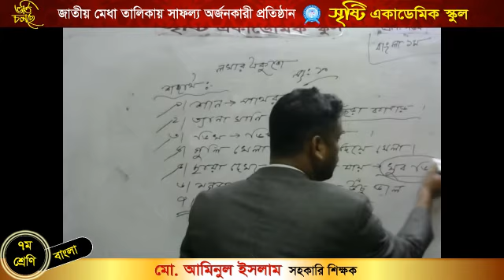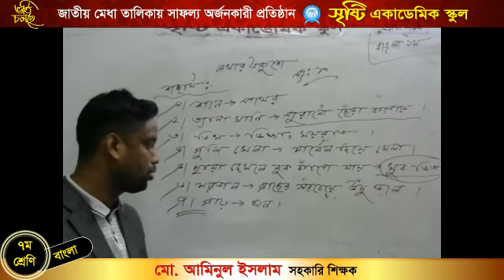মোঃ আমিনুল ইসলাম।।সপ্তম শ্রেনি।।বিষয় বাংলা।।টপিকঃলখারএকুশে শব্দার্থ